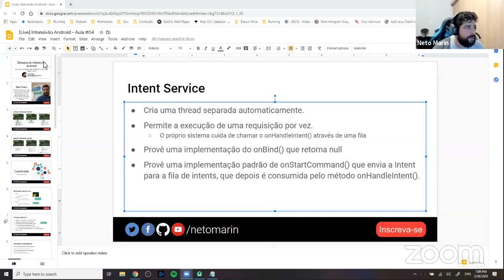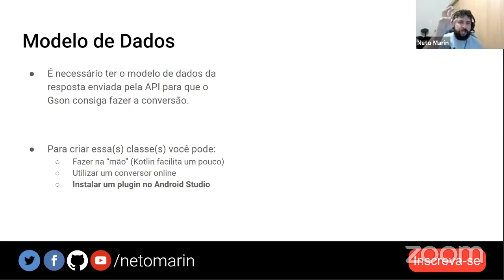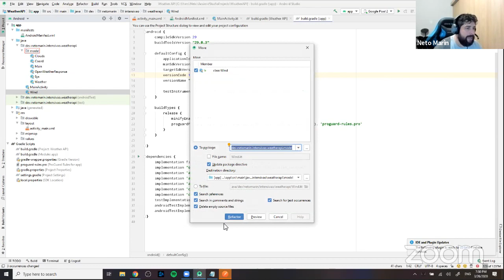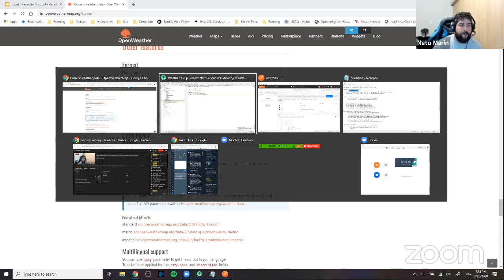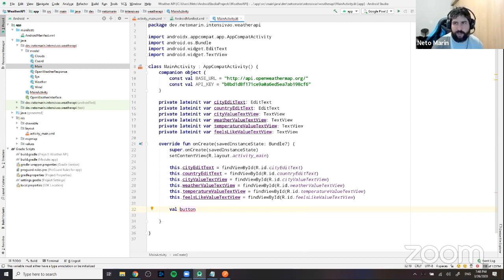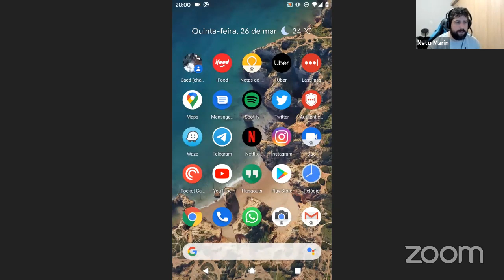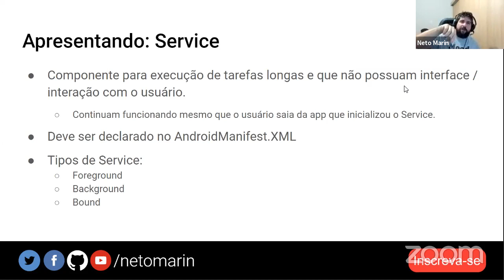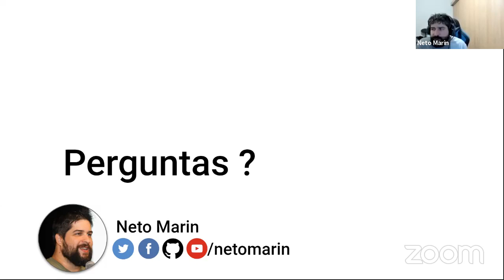Intensivão Android - Aula #04: Entendendo de vez os Services no Android (+ consumo de APIs)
Quarta live da "Semana do Intensivão Android", que terá uma live diária entre 23 e 27 de março às 19h (horário de Brasília). Ao final desse semana você capaz de criar um projeto no Android Studio e criar apps básicos, e também a base para você se aprofundar nos estudos.

Reta final do Intensivão, na aula #04 vou falar sobre como consumir APIs Rest e fazer requisições HTTP no seu aplicativo Android (tópico pendente da aula #03) e então vamos entrar no mundos dos Services, um componente muito importante na arquitetura Android que permite ao seu app fazer tarefas em segundo plano, se comunicar com outras partes do seu app, e etc.

Para mais detalhes de toda a semana, e para se inscrever e receber os conteúdos extras dessa semana, visite

ATENÇÃO: Para essa aula NÃO é necessário conhecimento prévio em programação. Irei abordar aspectos mais gerais e mostrar como criar um app bem simples, para você explorar a ferramenta.

Conheça também a série "Faaala, Neto!", onde posto vídeos / podcasts (disponível ou no seu agregador de podcast favorito) semanais sobre algum tópico relacionado a programação Android, carreira e tecnologia.

Atenção: Essa semana é uma iniciativa pessoal minha, Neto Marin. Nada do que é publicado aqui representa a visão do meu empregador (Google), ou se trata de treinamento oficial. Esse conteúdo não foi revisado e nem aprovado pelo Google, todo material é de minha pessoal responsabilidade.